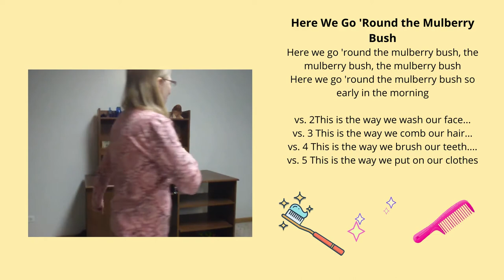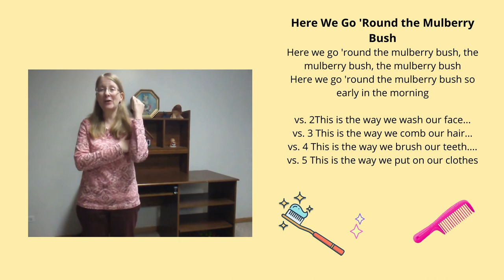Sing-along - Old Mother Hubbard and More